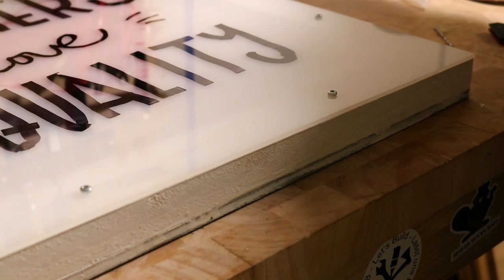Makers Love Equality LED Sign | Design by Laura Kampf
The fabulous Laura Kampf designed this Makers Love Equality logo. She sells printed shirts but also allowed everyone to download the design files for free. So I did what I had to do and made a LED lit sign out of it.